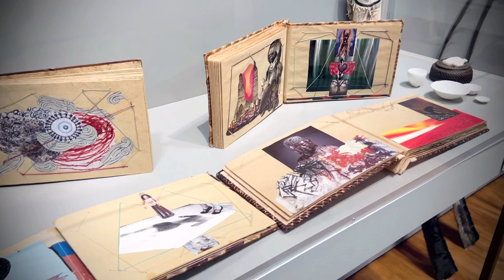FERNE JACOBS AT CLAREMENT LEWIS MUSEUM OF ART